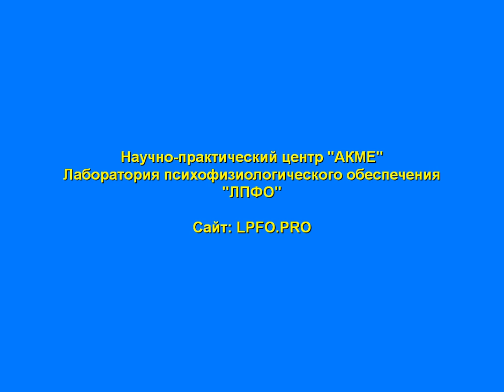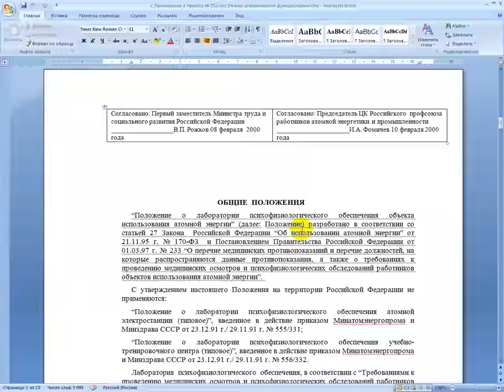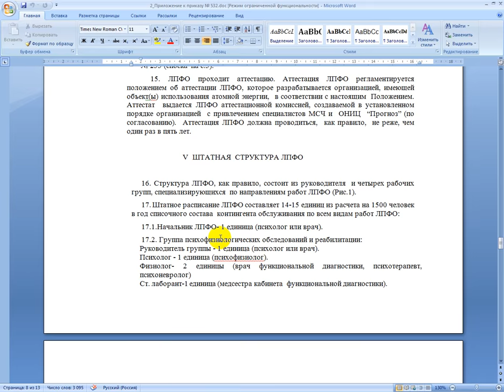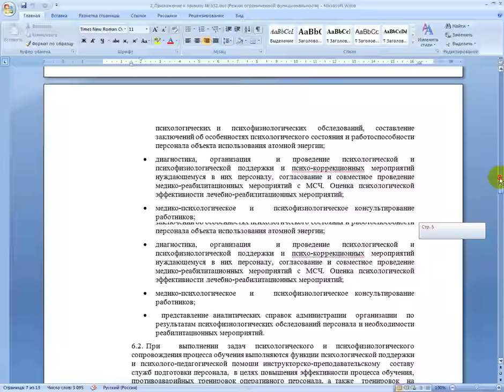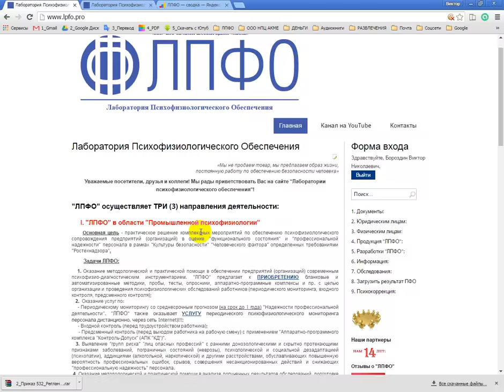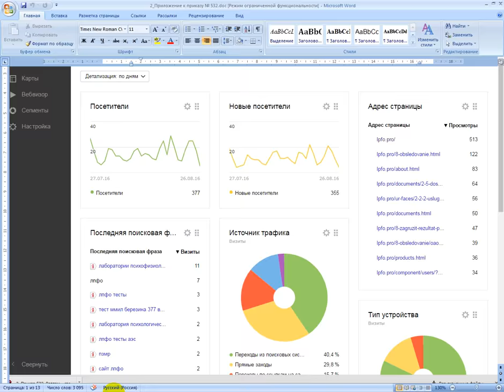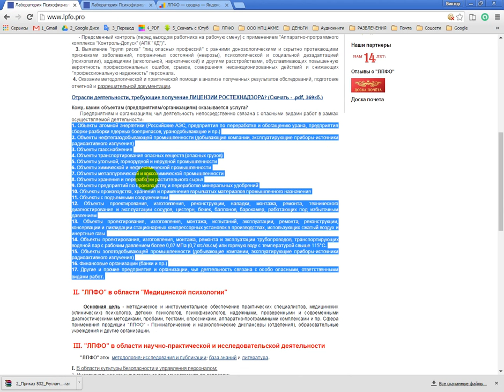Основание деятельности Лаборатории психофизиологического ОБЕСПЕЧЕНИЯ